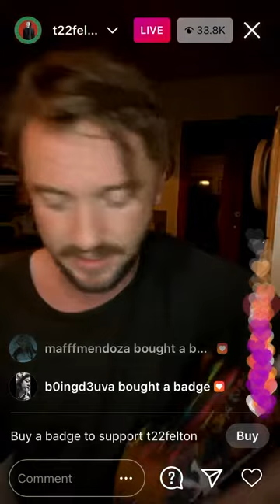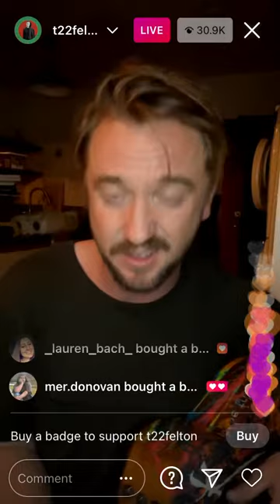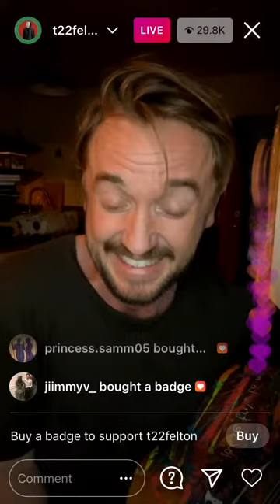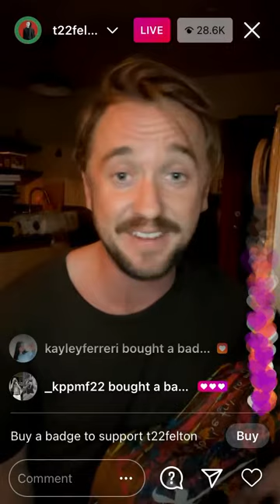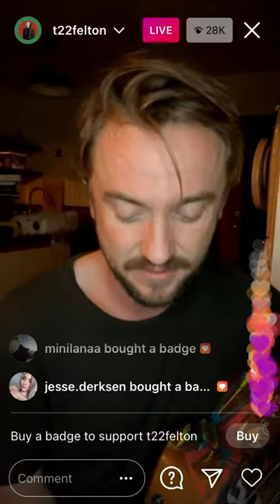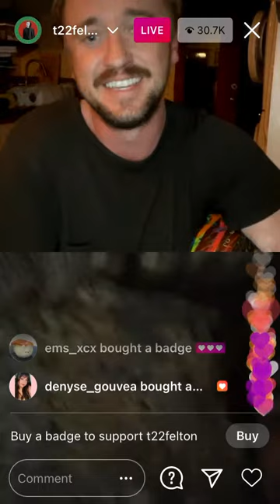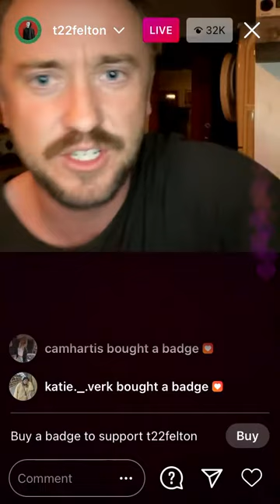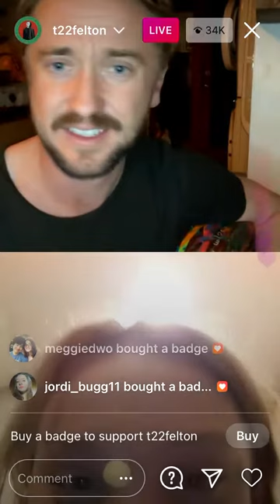Tom Felton Instagram Live 12/11/20 | PART 2